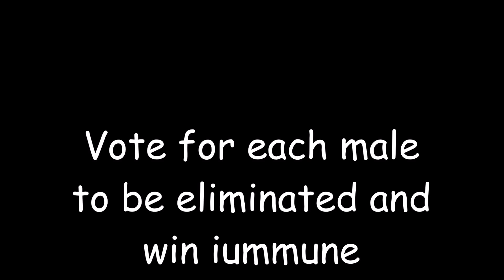Male Contest#5(VOTING CLOSED)